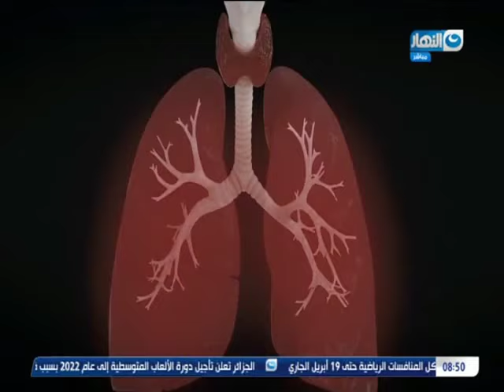آخر النهار| شكر من تامر أمين للأطباء و إهداء خاص لهم من "مستقبل وطن"